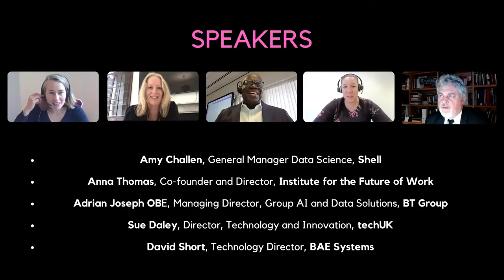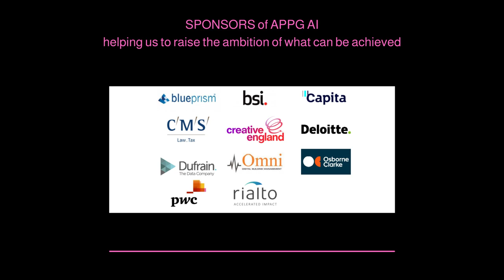UK National AI Strategy 2021 (Growth & the Economy)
UK National AI Strategy 2021 (Growth & the Economy) - Meeting 3 (of 3).
 20th September 2021
Speakers:
- Sue Daley, Director, Technology and Innovation, techUK
- Adrian Joseph OBE, Managing Director, Group AI and Data Solutions, BT Group
- Anna Thomas, Co-founder and Director, Institute for the Future of Work
- Amy Challen, General Manager Data Science, Shell
- David Short, Technology Director, BAE Systems
Chair:
- Stephen Metcalfe MP, UK Parliament